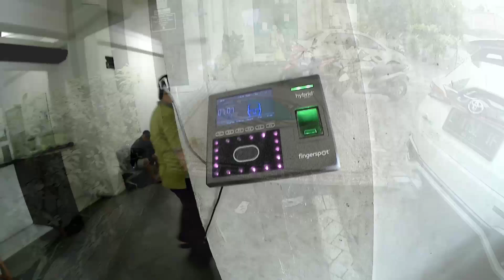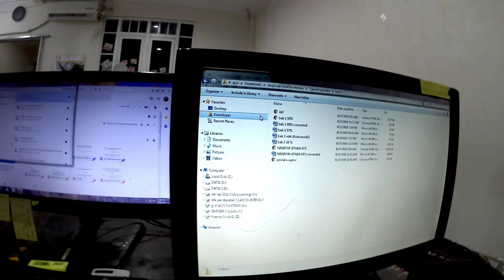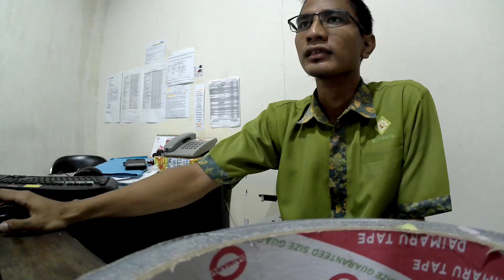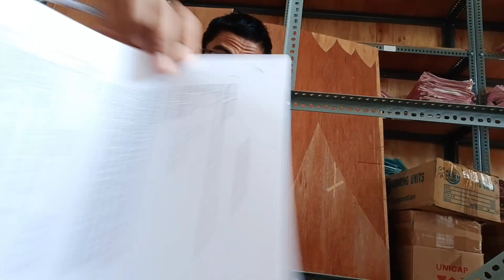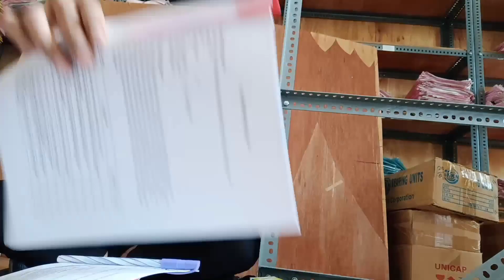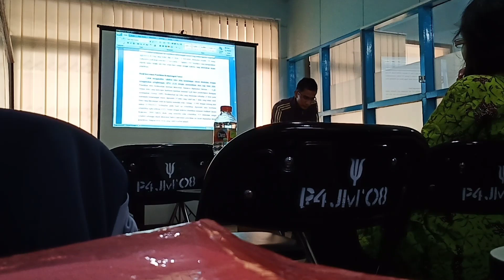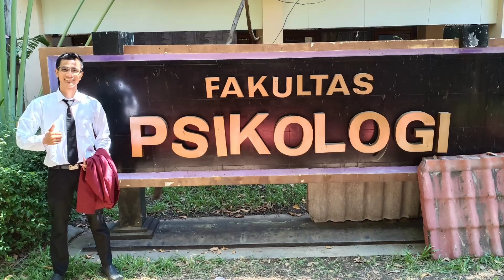VLOG #19 - SKRIPSI | Perjuangan (part 1)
Dalam video ini menggambarkan bagaimana proses saya mengerjakan skripsi hingga lulus sidang. Alhamdulillah proses tidak akan menghianati hasil, skripsi saya selesai tepat waktu dan bisa lulus sidang juga.

Semoga bisa bermanfaat, terimakasih